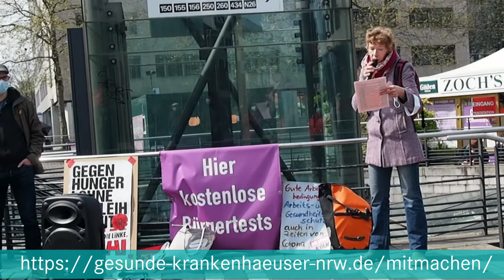1.Mai.2021, Köln Mülheim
“Wenn wir in den langen Monaten der Pandemie eines gelernt haben, dann das: Niemand bewältigt diese Krise allein. Nur als Wir, nur wenn wir gemeinsam handeln, finden wir den Weg in eine gute Zukunft”. So beginnt der Aufruf des Deutschen Gewerkschaftsbundes zum 1. Mai 2021, dem Tag der Arbeit. DIE LINKE. Köln ruft ihre Mitglieder auf, sich an der traditionellen Maikundgebung auf dem Kölner Heumarkt sowie an der Kundgebung des Ortsverbandes Mülheim auf dem Wiener Platz zu beteiligen.